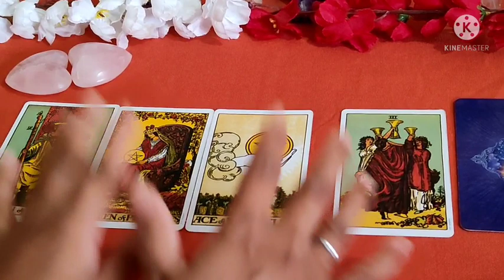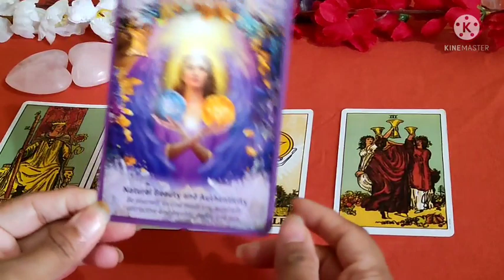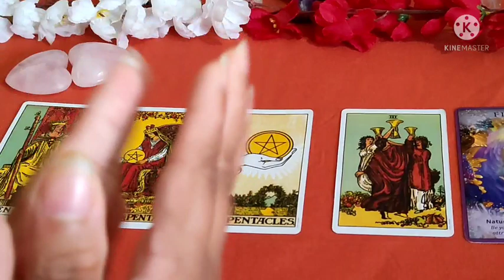Kanya Rashi💑1-15 July Love Predictions in Kannada general reading 2021✨